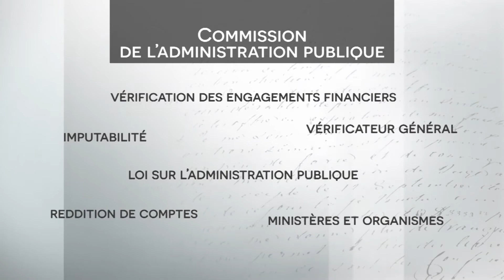Commission de l'administration publique : Cécile Vermette